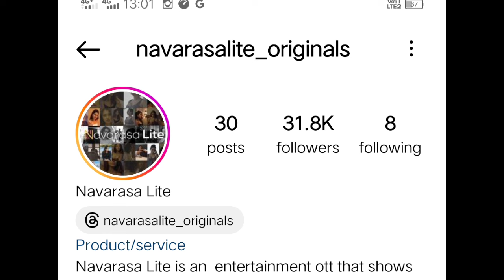Navarasa ott bumper update/ New star cast Coming Soon/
Credit Navarasa ott